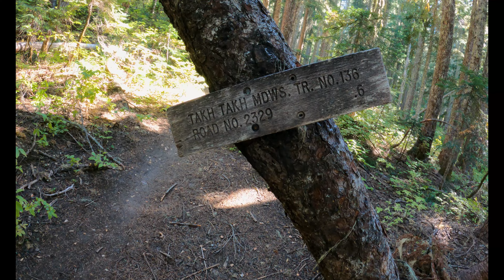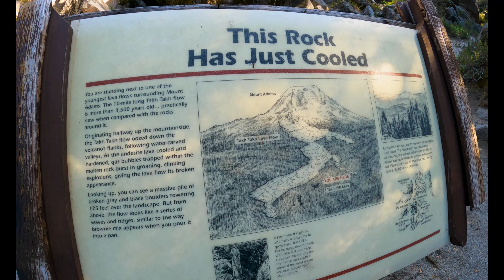Camping at Takhlakh Lake | Mount Adam's | Washington State | Oct. 2022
In this video we are on a weekend camping trip to Takhlakh Lake, on Mount Adam's, Washington State!! We brave the elements of camping in a real campground surrounded by loud people and their RV generators. Survive a 24 hr wind storm, dodging massive falling pine cones. Try to not get stung by all the campground bees.   But...  The views, hiking, paddelboarding, star gazing, relaxing, cooking amazing food, were all worth it!! Enjoy this amazing PNW Adventure!!